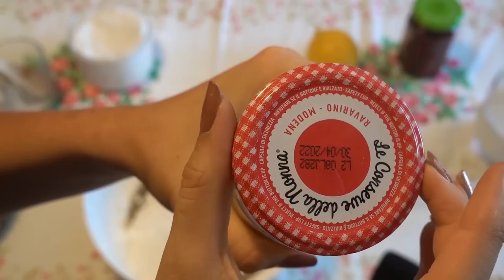Cucino una Crostata in modo ASMR| *rilassante* [ENG SUBS]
Triggers you will find: whispering, mixing, water, tapping

🍪NUOVO VIDEO OGNI LUNEDI' E VENERDI' ALLE 19:30🍪       cuffie

💡 Altra attrezzatura:
Green screen e fondale